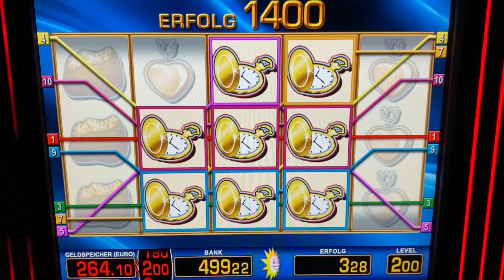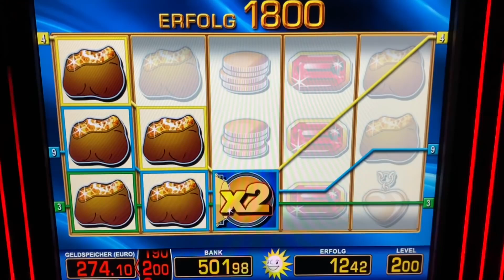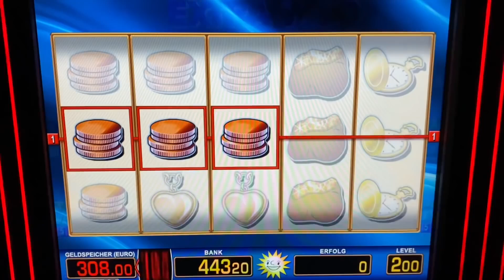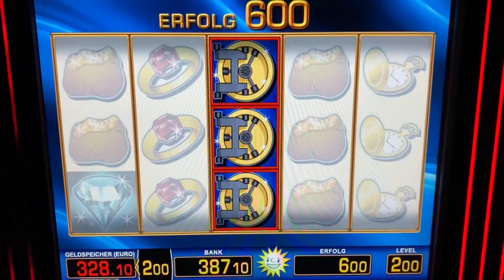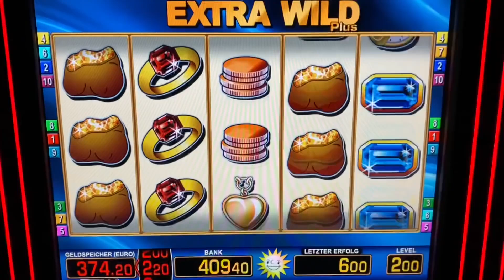Let’s play Extra Wild auf 2 Euro MEGA GEWINN 😎 JACKPOT CASINO SPIELHALLE MERKUR MAGIE SPIELOTHEK